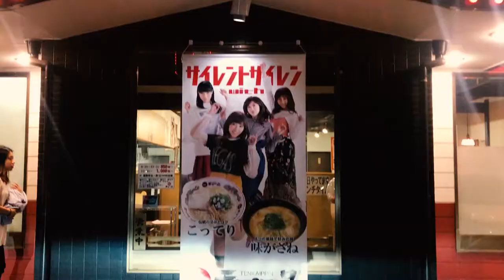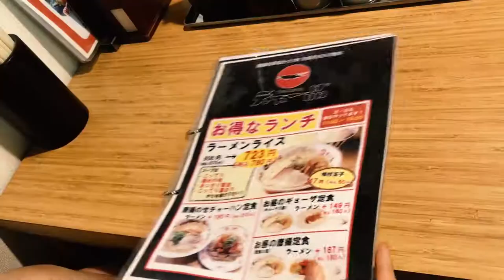No căng bụng với Ramen Tonkotsu, cơm chiên trứng "đắp chăn" | Chuyện ăn uống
😊🤣Trải nghiệm ăn mì Ramen truyền thống cùng các món cơm chiên ăn kèm siêu nhiều siêu ngon!!! 🍜🍜🍚🍚
🍜🍥Mì Ramen bình thường chỉ có sợi mì tươi, lát thịt heo🥩🥩🥩 thái mỏng cũng chút hành 🌯🌯🍀🍀🍀 thôi. Nhưng thực ra ở Nhật họ còn cho thêm trứng hấp xì dầu, măng ngâm và ti tỉ các loại topping nữa đó nha ^^ 🥓🥨🍳🍤
Cơm chiên (Hay còn gọi là Chahan), gạo thì dẻo ơi là dẻo, cộng thêm vị ngậy ngậy của trứng nữa thì thôi rồi đấy!! Ngon mê ly louononnnn